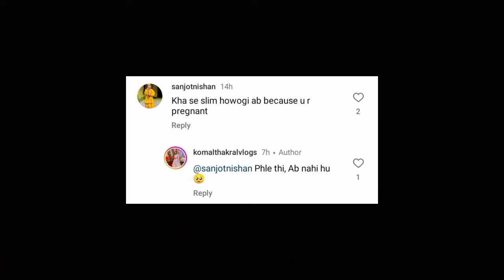Reason why Komal thakral hide her miscarriage news || SLR Minni review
komal thakral vlogs pragnent vlog

Bubyeeee!